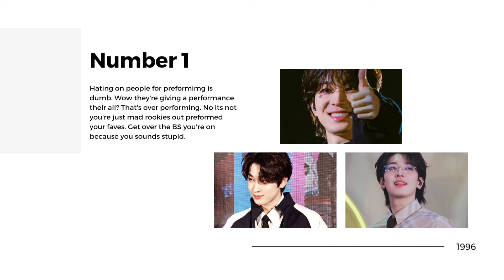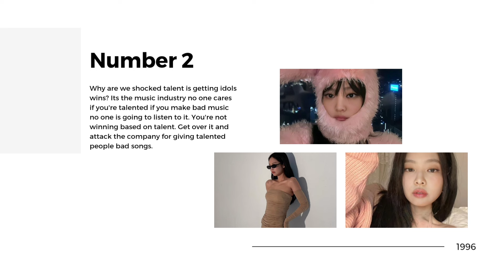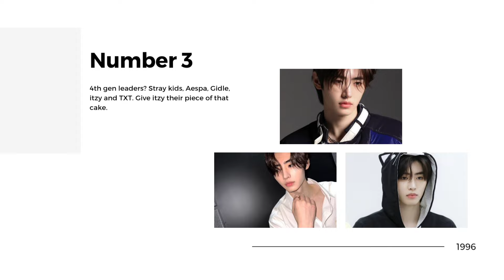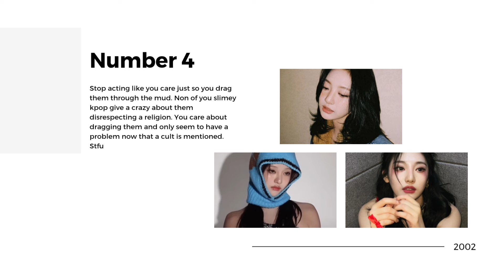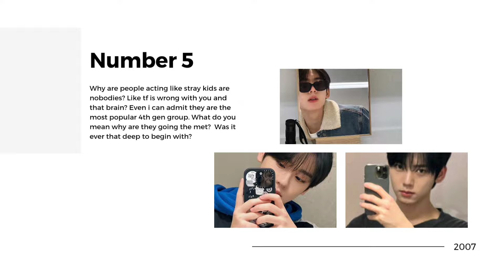My kpop opinion+ takes because wdym baby monster lost to ill-it